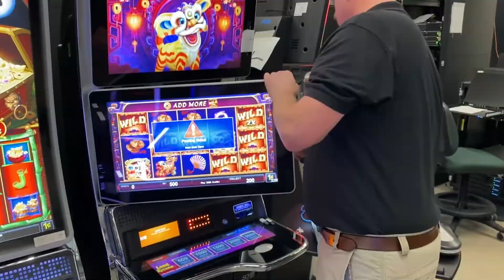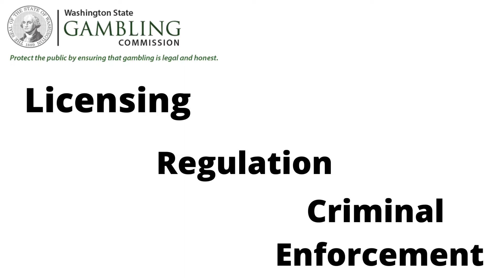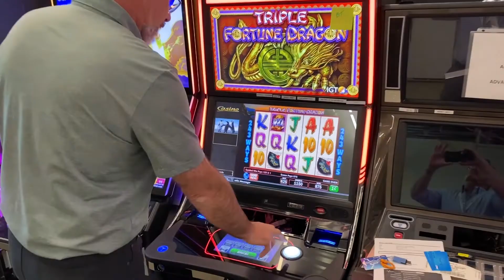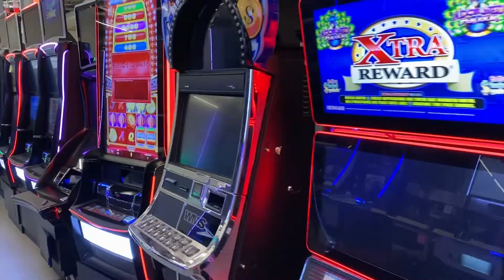Join Our Team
Take a look at what it's like to work for the Washington State Gambling Commission. You'll hear from staff members about the inclusive and flexible work environment. We're hiring, so join our team!